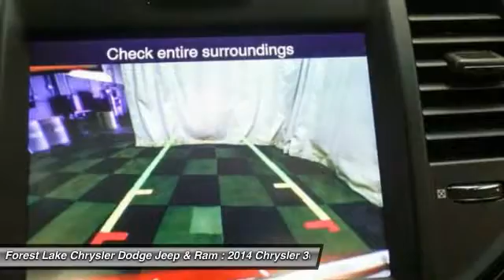2014 Chrysler 300 S Forest Lake MN PC11940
2014 Chrysler 300 S

Certified by Carfax no Accidents and One Owner!, **NON-SMOKING**, Leather Upholstery on all Seating Surfaces, Great Looking and Wears Well!, And **BACK UP CAMERA**. 300 S, 8-Speed Automatic, AWD, 19 x 7.5 Cast Aluminum Wheels, Dual-Pane Panoramic Sunroof, Front Bucket Seats, Garmin Navigation System, and Heated front seats. Lifetime Warranty Included at NO COST TO YOU! brbrThere is no better time than now to buy this charming-looking 2014 Chrysler 300, perfect for you and your kids. This vehicle is loaded with all the comforts of home to make your next vacation enjoyable! brbrWhen you buy from Forest Lake Auto Group you have the comfort of knowing that every one of our front line ready vehicles go through our extensive inspection process by one of our certified technicians and if they do not pass we will not offer them for sale as a front line car. br Why Buys!! Each one of our front line ready vehicles sold come with the following.brTwo keys with every vehicle brFull tank of gasbrFull inspection done on every vehiclebrTwo day 200 mile return policy- ?love it or leave it?brGuaranteed alternate transportation or loaner for all service customersbrWE MAKE BUYING EASY!!!  Great Selection, Upfront Pricing, Free Trade Appraisals, Plus we will give you estimates on Financing and warranties, and we do it all with your time in mind!brWhen you stop in make sure you let our salespeople know that you have seen the vehicle online so you can get the online pricing.